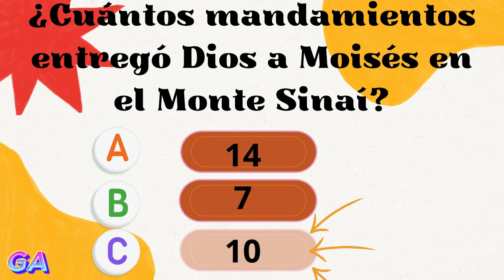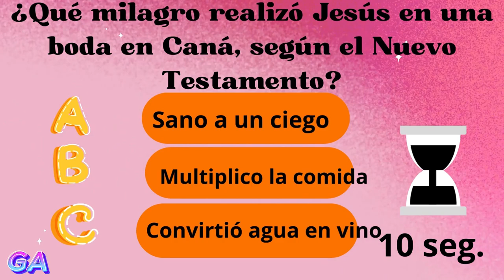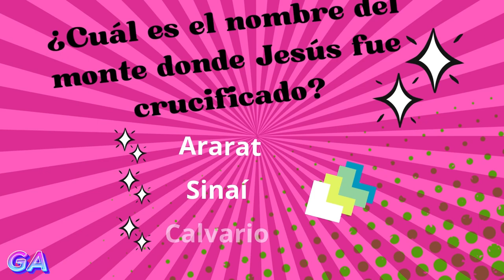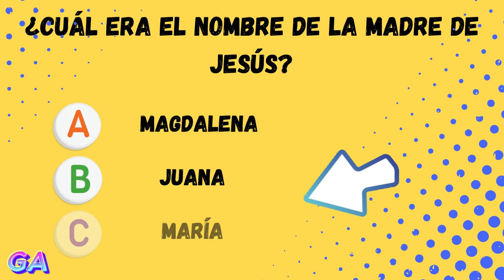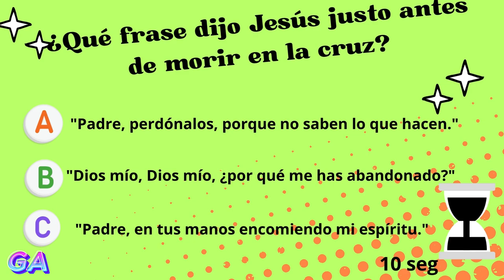"¡Desafío épico! ¿Eres un experto en la Biblia?trivia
"¡Bienvenidos a nuestro desafío bíblico! ¿Quieres poner a prueba tus conocimientos sobre la Biblia y descubrir cuánto realmente sabes sobre las Escrituras sagradas? En este emocionante video, te presentamos una serie de preguntas desafiantes que pondrán a prueba tu sabiduría bíblica. Desde las historias del Antiguo Testamento hasta las enseñanzas de Jesús en el Nuevo Testamento, nuestro desafío abarca una amplia gama de temas para desafiar incluso a los conocedores más versados. ¡Prepárate para ser sorprendido y para descubrir cuánto realmente sabes sobre la Palabra de Dios! ¿Estás listo para aceptar el desafío? ¡Dale clic al video y descúbrelo ahora!"